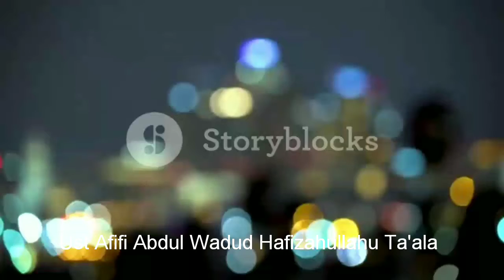Lupa dengan Allah, Ust. Afifi Abdul Wadud Hafizahullahu Ta'ala